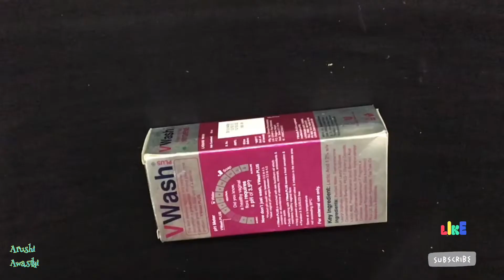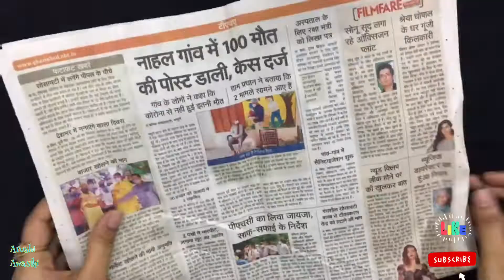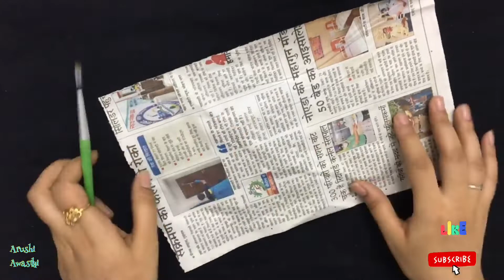Math TLM| How To Make Abacus